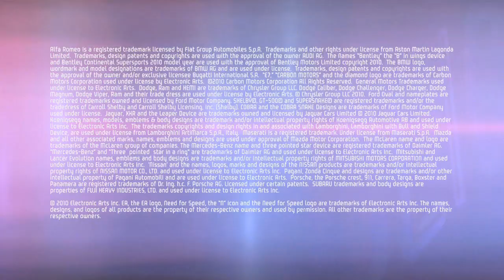Need for Speed Hot Pursuit - 3 nowe super auta